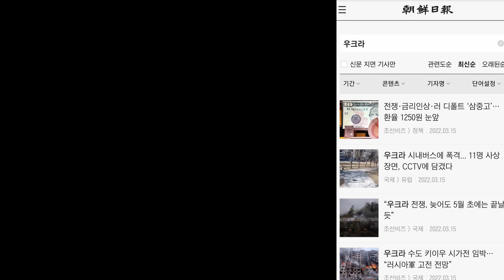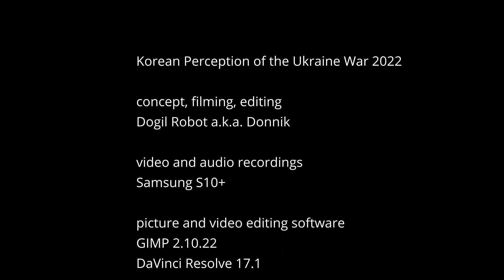From South Korea with „Slava Ukraini!“ 🇺🇦🇰🇷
Do people in South Korea talk about the Ukraine war?
 - March 2022 -